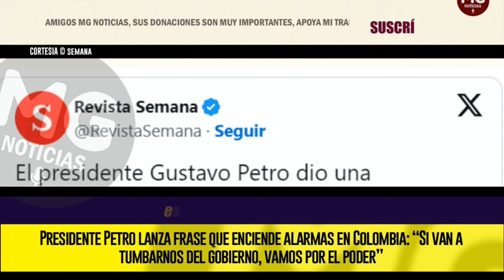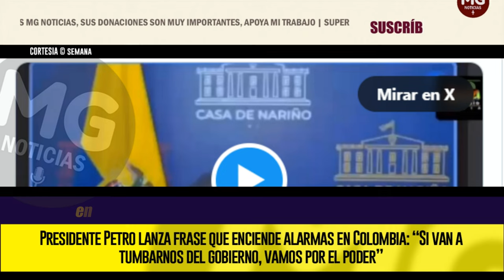ALARMAS ENCENDIDAS 🚨🔴 PRESIDENTE PETRO ADVIERTE AL PAÍS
Presidente Petro lanza frase que enciende alarmas en Colombia: “Si van a tumbarnos del gobierno, vamos por el poder”
El jefe de Estado afirmó que las movilizaciones que está convocando también son internacionales.
SEMANA